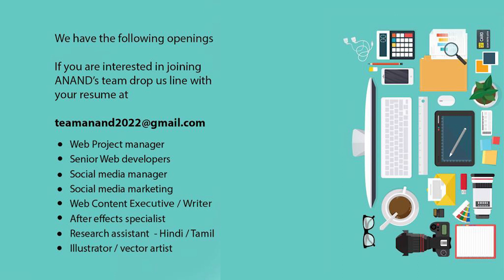நிலைமை அறிந்து செயல் படுங்கள்.!? | வெற்றியோ தோல்வியோ Positiveness ரொம்ப முக்கியம் - Anand Srinivasan